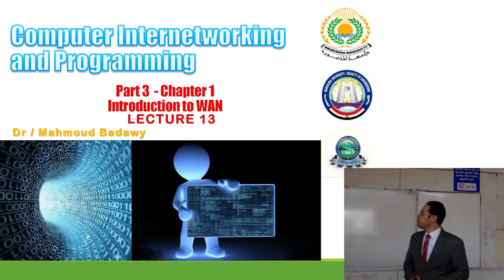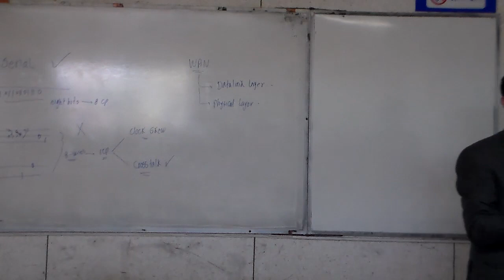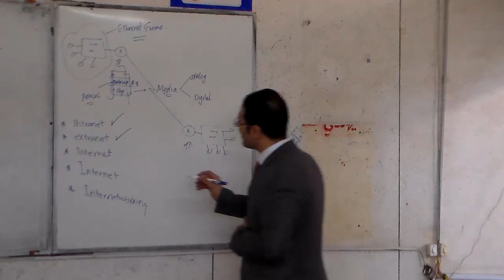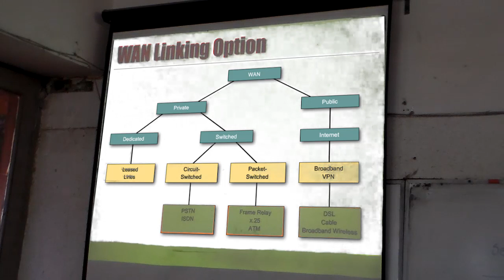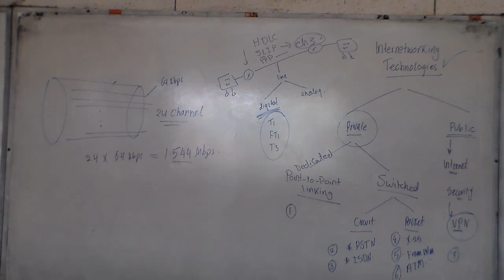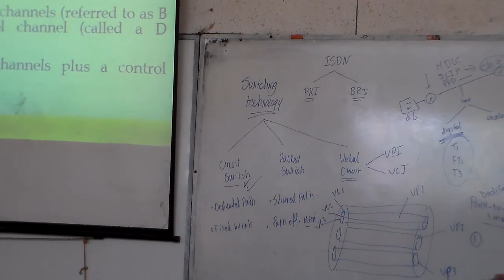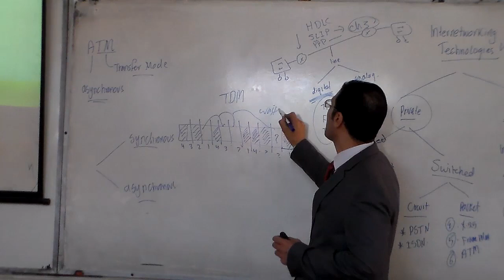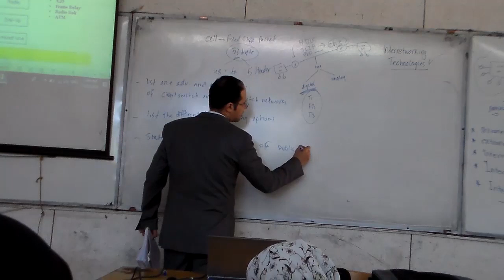Network Design & Programming Lec 09